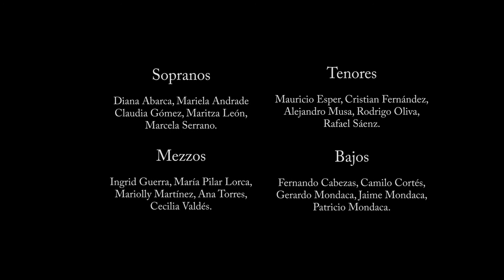Música Series de televisión Hawai Five-0, Mission Impossible, Axel-F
E´BOCA 10-AÑOS En Concierto